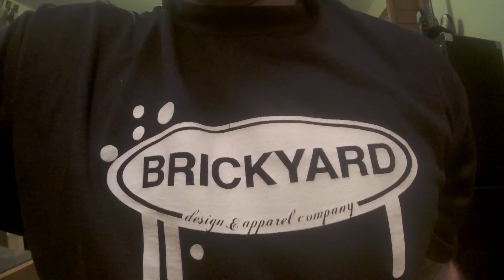--d.j. thing---was-released in 1991-from the-brickyard-in-lynn ma.-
--d.j. thing--was released from the--brickyard--in 1991--from my brother,he d.j.ed it and produced it--at the time his name was called--d.j.,rocc cee--so i decided to cover it with my drums--i had only bin playing drums since--/2/12/2014/--so im sorry for a couple of mistakes--i hope my youtube friends enjoy--take care--see ya,s--